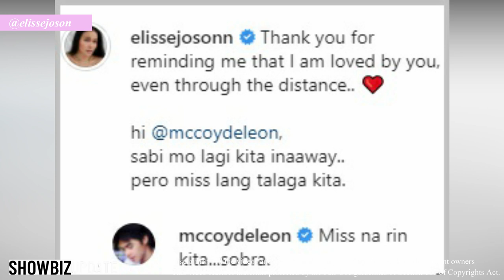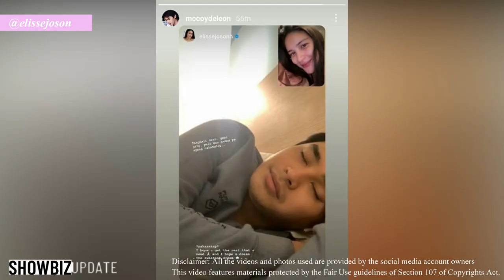McLisse LDR | Elisse Joson INAAWAY si Mccoy dahil sa sobrang NAMIMISS na nito ang boyfriend